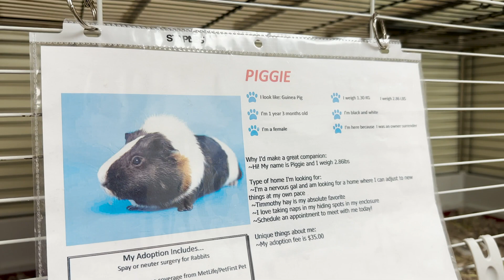Adopt Piggie: The Shy Guinea Pig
*Adopt* a *Critter* at the *Arizona Humane Society* ! This sweet *Guinea Pig* goes by the name of *Piggie*. She can be a bit apprehensive when meeting new people, but who isn't?? But if you're willing to be patient and give her some of the things she loves most (hiding spots to nap in and Timothy Hay are great starts), she will love you tons in return. Meet Piggie today and see why she might be the perfect pet for your home.